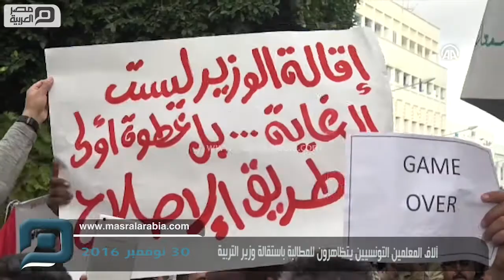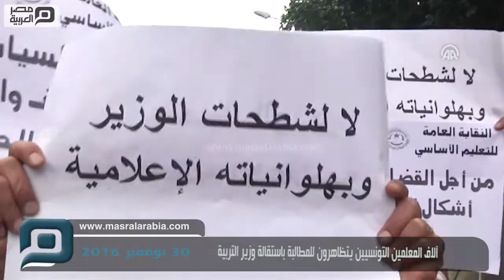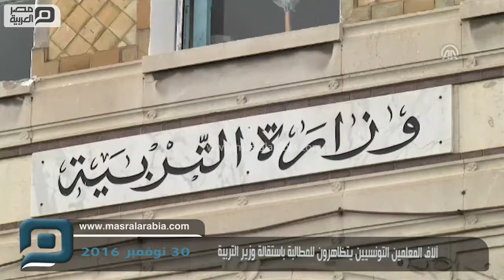مصر العربية | آلاف المعلمين التونسيين يتظاهرون للمطالبة باستقالة وزير التربية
تظاهر آلاف المعلمين في تونس، اليوم الأربعاء، للمطالبة باستقالة وزير التربية ناجي جلول، رفضًا لما أسموه بـ "سياسة الارتجال في قطاع التربية".
وتجمع نحو 6 آلاف من المعلمين، أمام مقر وزارة التربية القريب من مقر رئاسة الحكومة بالقصبة وسط العاصمة، في ظل إجراءات أمنية مشددة، بحسب مراسل الأناضول.
ورفع المشاركون لافتات تدعو إلى "إصلاح قطاع التربية ورحيل وزير التربية" استجابة لدعوات أطلقتها نقابة التعليم الثانوي.